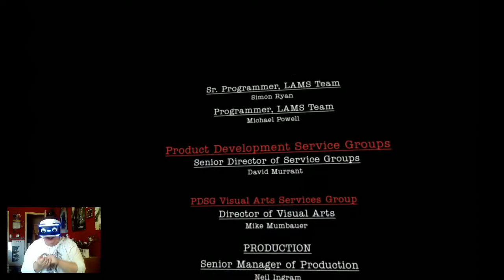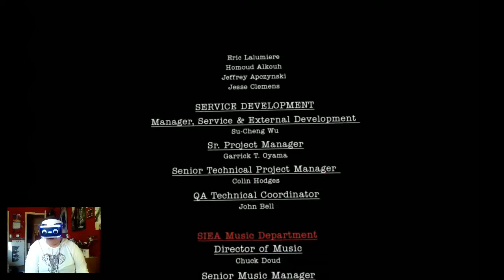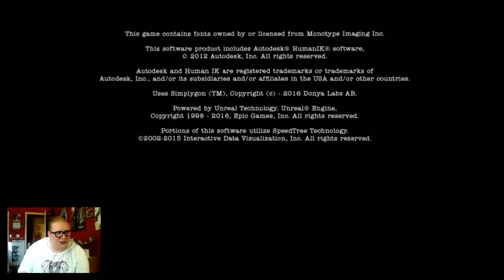WHAT ON EARTH JUST HAPPENED?! - Here They Lie PSVR (Part 6)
How does this story unfold? What even IS the story? What moral lesson can we take away from this hyper-fucked experience?
Simple: DON'T DO DRUGS, KIDS.